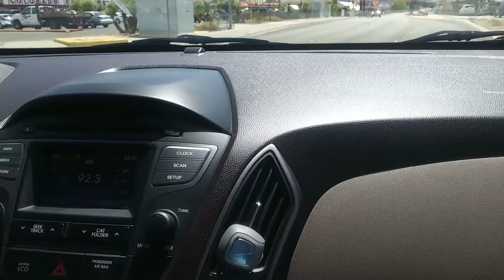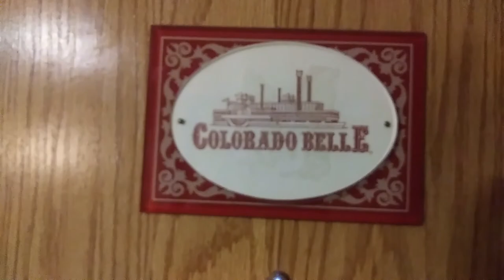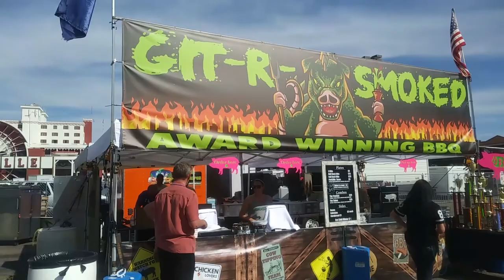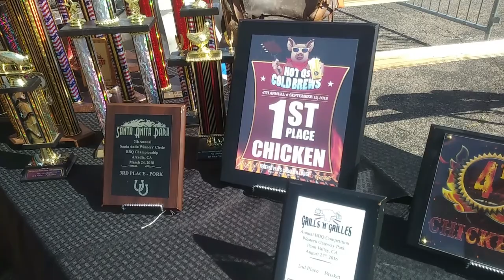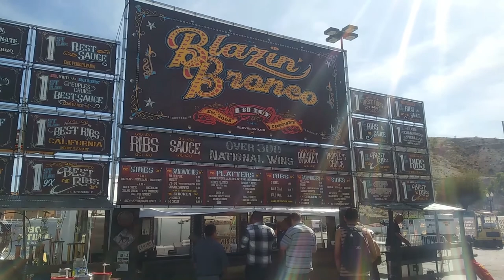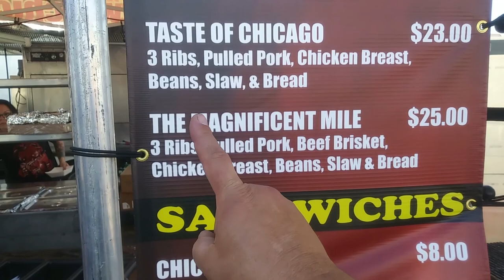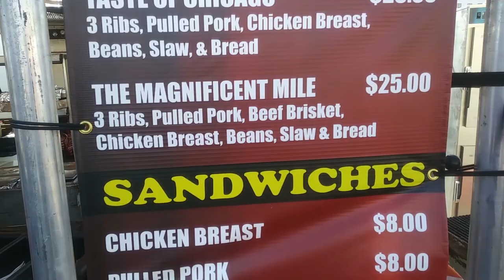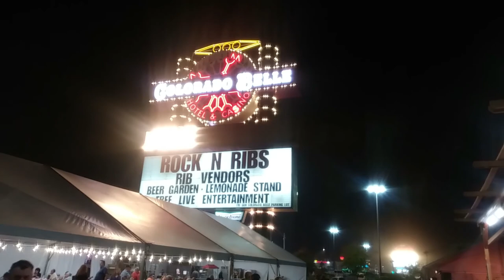Rock 'N' Ribs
Another spur of the moment getaway to Laughlin Nevada. Had a blast good food and good times.